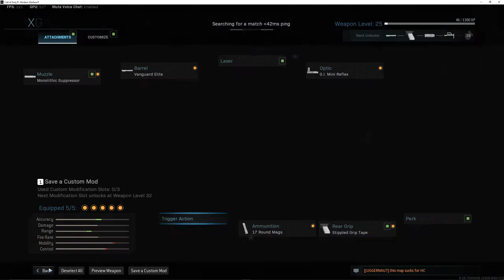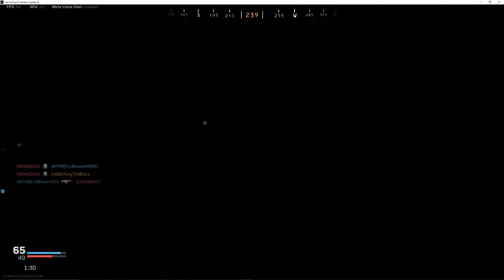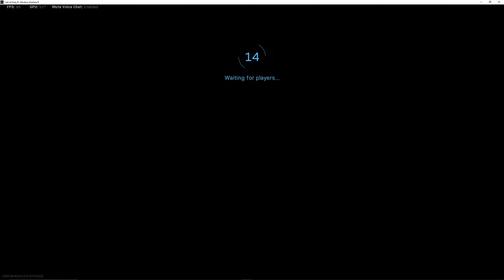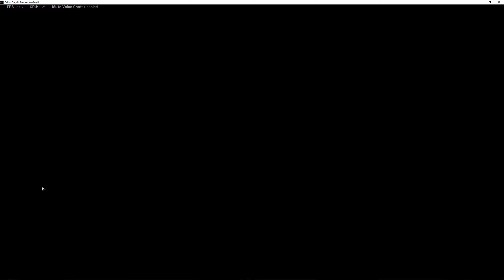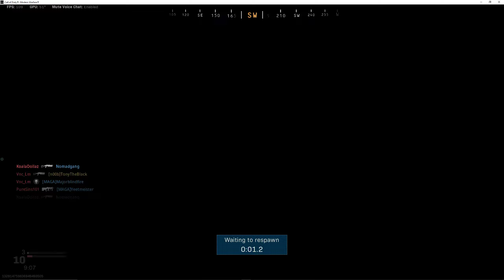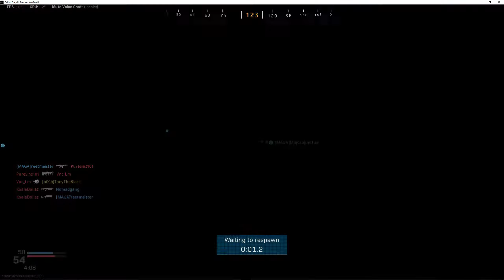Call of Duty Modern Warfare ... GRINDING for GOLD